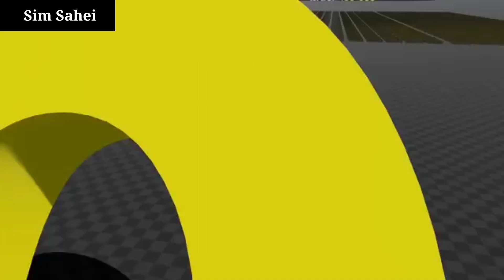Israel Vs Iran comparison of Military strength